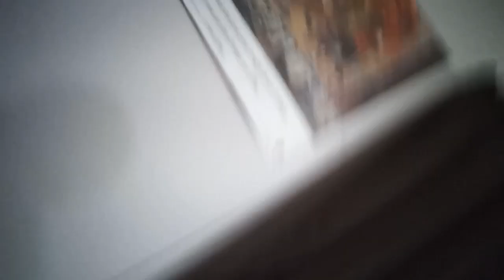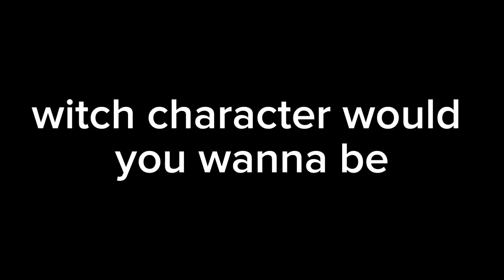a day in a life of branch